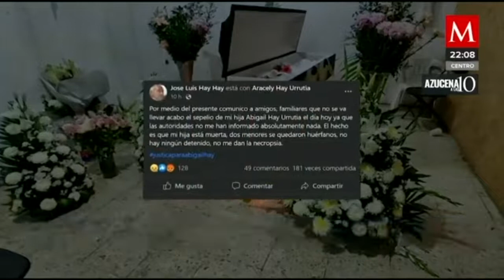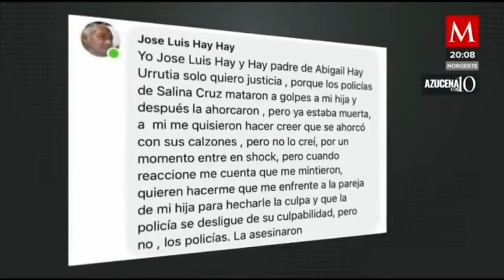Abigail fue detenida en Salina Cruz, Oaxaca… apareció muerta en los separos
AzucenaALas10 | En Salina Cruz, Oaxaca, Abigail fue encontrada muerta en los separos de la policía tras una detención violenta por parte de los policías municipales… las autoridades aseguran que la joven se suicidó